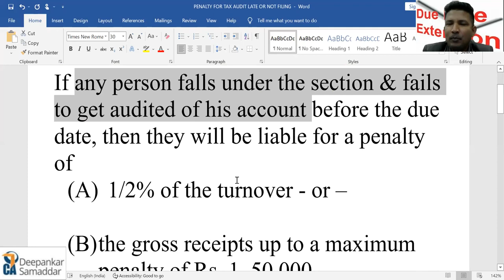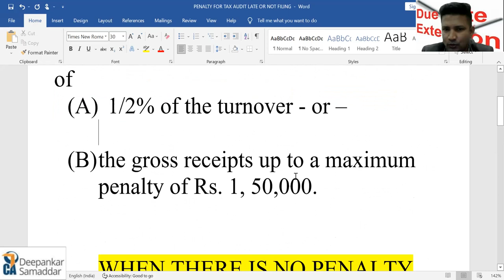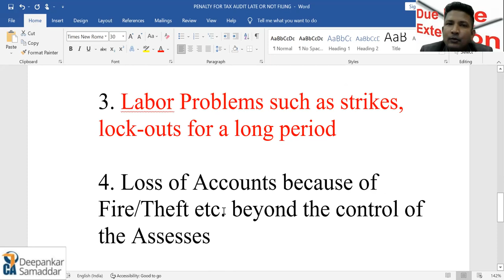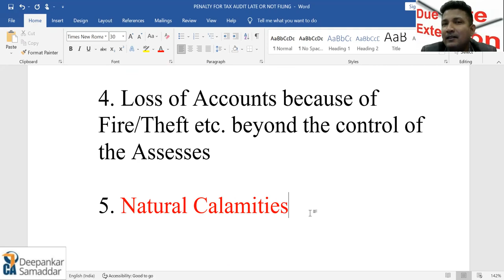Non-Filing TAX AUDIT | Power of IT Department | When NO penalty | Important Rule | CA.Deepankar Sam